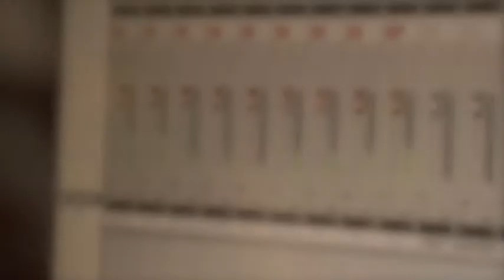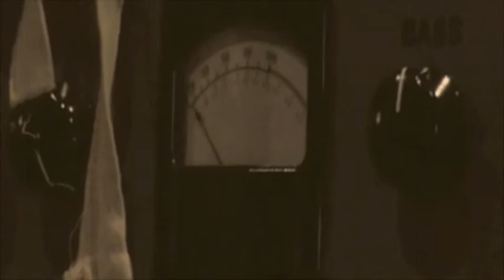Fell On Black Days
Johnny Cass' cover of Soundgarden's 'Fell on Black days'. Recorded at The Vanguard May 2010, Produced by Syd Green. The idea... To capture a relaxed vibe & more importantly the amazing acoustics.

Guest include Stan Mobbs (Bass), Lachlan Doley (Clav), Spencer Jones & Simon Meli (BV's), Jared Transfield (assistant engineer), Max (Harmonica), Dom Turner..